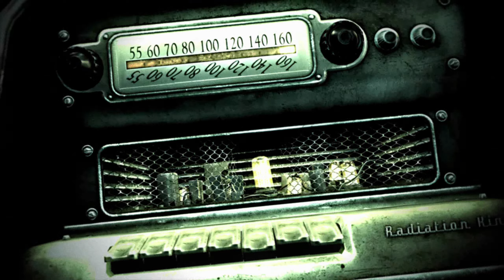Zagrajmy w FALLOUT 3 GOTY [#1] Wiekopomna Chwila - Powrót Po Ponad 10 Latach - Początek Przygody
➡️Fallout 3 to kolejna odsłona kultowej serii z gatunku cRPG, zapoczątkowanej w 1997 roku. Opracowaniem niniejszej części cyklu zajęli się twórcy gry The Elder Scrolls IV: Oblivion, wykorzystując jej ulepszony silnik. Aczkolwiek przykładowo system animacji i efektów świetlnych zaprojektowano od podstaw.

Grać można z wykorzystaniem perspektywy FPP lub TPP, ale niezależnie od wybranej kamery wysoka jakość oprawy wizualnej cieszy oko. Developerzy przedstawili nam życie w postnuklearnej rzeczywistości już od chwili narodzin głównego bohatera. Na początku zostajemy zabrani od konającej przy porodzie matki i poddani przez ojca (głos podłożył Liam Neeson) testowi DNA. Wybieramy wtedy swoją płeć, pochodzenie etniczne, unikalne aspekty aparycji etc. Szczególny nacisk został położony na wygląd twarzy, a po zakończonym procesie ojciec zdejmuje maskę i ukazuje swoje oblicze, będące wyraźnie podobne do naszego. Z kolei tryb kształtowania siedmiu głównych cech protagonisty zaprezentowano w formie lektury specjalnej książeczki dla dzieci, natomiast zapoznawanie się z systemem sterowania przypomina naukę chodzenia. W wieku dziesięciu lat otrzymujemy pistolet-zabawkę na kulki oraz naręczny komputerek Pip-Boy 3000, pozwalający chociażby na podgląd stanu zdrowia, umiejętności i zbioru posiadanych przedmiotów. Dzięki temu urządzeniu słuchamy również stacji radiowych po uprzednim dostrojeniu się do ich częstotliwości. Rozgłośnie serwują nie tylko oryginalną muzykę z lat czterdziestych i pięćdziesiątych XX wieku, ale także podają istotne informacje (np. odnośnie zadań do wykonania). Nasze przygotowania do wyjścia z Krypty 101 kończą się w wieku lat dziewiętnastu, kiedy ruszamy śladem zbiegłego ojca. Jest to rok 2277.⬅️

Tę serię znajdziesz wpisując frazy:
Fallout 3 PL
Fallout 3 GOTY PL
Fallout 3 Gameplay PL
Fallout 3 GOTY Gameplay PL
Fallout 3 Gameplay Po Polsku
Fallout 3 GOTY Gameplay Po Polsku
Fallout 3 Po Polsku
Fallout 3 GOTY Po Polsku
Fallout 3 Elizabethiron
Fallout 3 GOTY Elizabethiron
Zagrajmy w Fallout 3 PL
Zagrajmy w Fallout 3 GOTY PL
Let's Play Fallout 3
Let's Play Fallout 3 GOTY